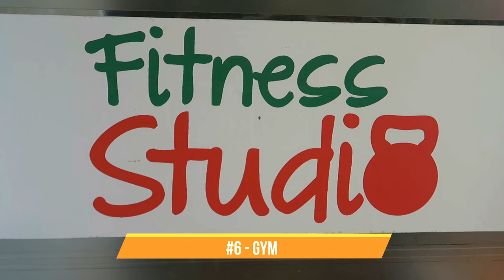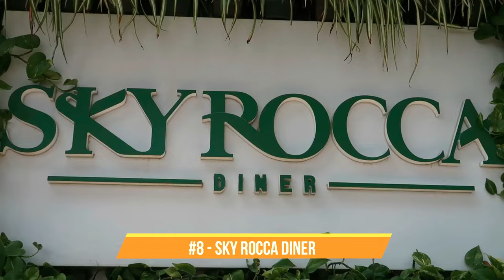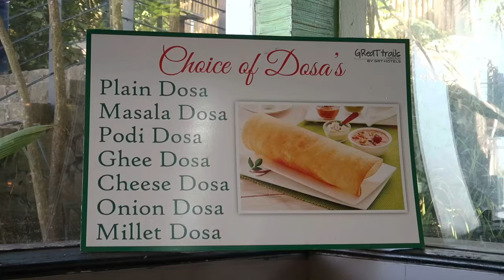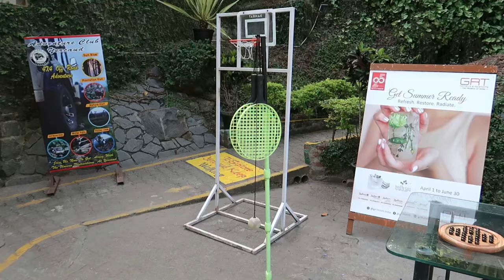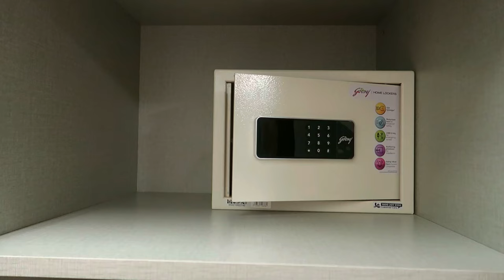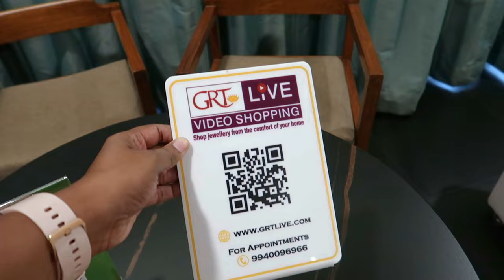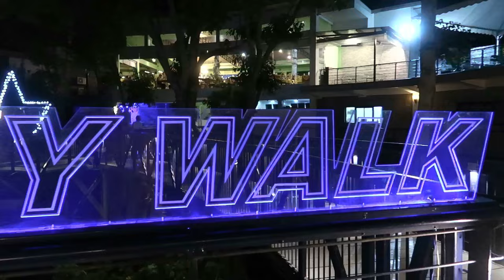YERCAUD RESORT 🏩😍 | GReaT Trails Yercaud | Tamil Travel Vlog {Luxury Resort}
Hello Buddies! The room tariff totally depends upon the season. So kindly contact the resort for the current tariff😊👍

🌟 GReaT Summer Chillers Package 🌟
✔️ Complimentary breakfast for two at Sky Rocca Restaurant
✔️ Welcome fruit basket & amenities on arrival
✔️ Wireless internet access
✔️ Complimentary drinking water
✔️ 15 mins head & foot massage at Bodhi Spa - Prior appointment is mandatory
✔️ Indoor & Outdoor games
✔️ Zip Line / Archery / Balloon Shooting / Nature Walk
✔️ Special meal lunch or dinner on both the nights

Join us as we embark on a rejuvenating journey to the picturesque Great Trails Resort in Yercaud, nestled amidst the lush green hills of the Eastern Ghats. In this video, we'll give you an exclusive tour of this serene retreat, showcasing its luxurious accommodations, top-notch amenities, and breathtaking views.

Discover the resort's beautifully designed rooms and suites, indulge in mouth-watering local and international cuisine at their in-house restaurant, and unwind at the rejuvenating spa.

Whether you're planning a romantic getaway, a family vacation, or a solo escape, the Great Trails Resort in Yercaud offers the perfect blend of relaxation and adventure. So, sit back, relax, and let us transport you to this hidden gem in the heart of nature.

✔️ Canon G7X Mark 2
✔️ Manfrotto Mini Tripod
✔️ Seagate Expansion 1.5 TB
✔️ Adofys Gorilla Mini Tripod
✔️ Gigza Hard Drive Case
✔️ Rode Video Microphone
✔️ GoPro Hero 7
✔️ Adofys Flexible Gorillapod Tripod
✔️ San Disk Cruzer Blade 128GB
✔️ Boya Microphone
✔️ Boat BassHeads Headphone
✔️ Poco F1 (6GB+64GB)
✔️ HP 15 Intel Core 8th Generation
✔️ Blue Snowball Mic
✔️ Zoom H1N Mic